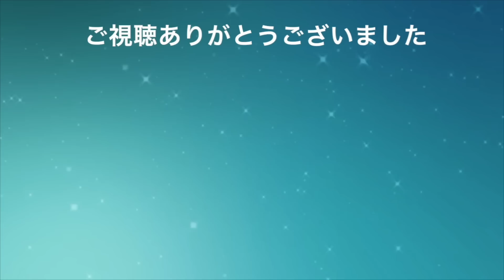お見合いに遅れて来た相手方の母が私の母に「あなた正気w?」息子「ママは間違ってないよ」→次の瞬間、私の母が放った一言でお坊ちゃん親子が凍りついた【女たちの仁義なき戦い：第５話】